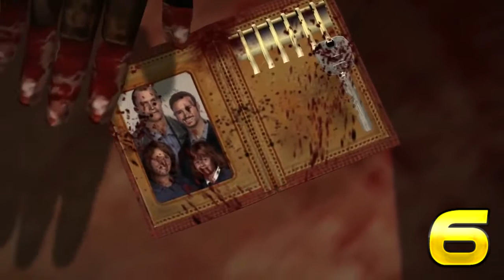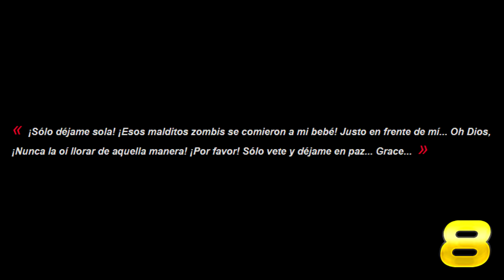Curiosidades de CLIFF el veterano de guerra | Dead Rising 1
El psicopata que mas da lastima cuando muere
¿Sabias esto de el?